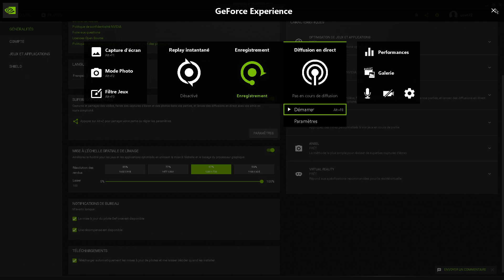Japanese Drift Master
Bienvenue au Japon, la capitale mondiale du drift ! Participez à des compétitions, des dérives et des courses sur des kilomètres de routes variées et de pistes de montagne sinueuses. Traversez des villes nichées au bord du pittoresque lac Haikama. Des kilomètres de routes différentes inspirées de lieux réels et connus vous attendent : explorez les zones touristiques
GENRE : Course automobile, Simulation, Sport
DÉVELOPPEMENT : Gaming Factory
ÉDITION : Gaming Factory
FRANCHISE : Gaming Factory
jeuxvidéo pc gaming initialdstreetstage initiald course simulateur simulation simulatorgames conduite conduire DRIVER. la panda trueno